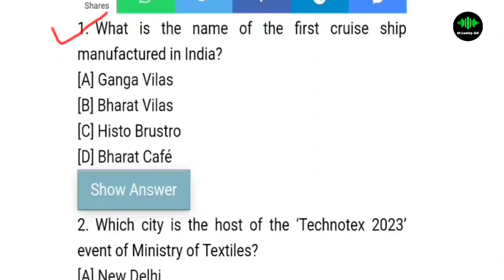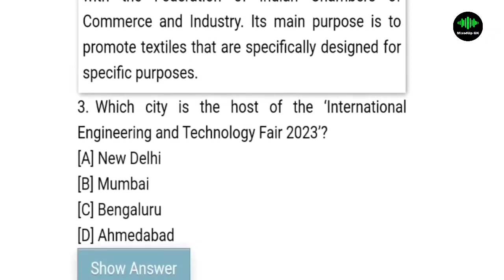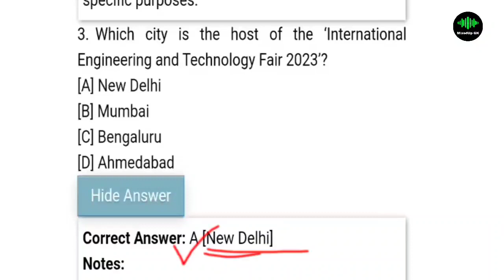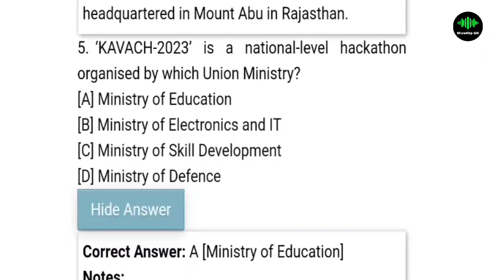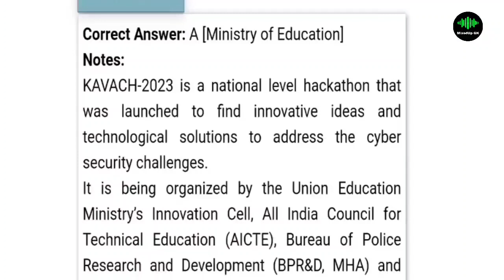APSC CCE (Prelim) 2023 | Daily Current Affairs Quiz | গুৰুত্বপূৰ্ণ প্ৰশ্ন | Daily GK MCQs | Ep-3